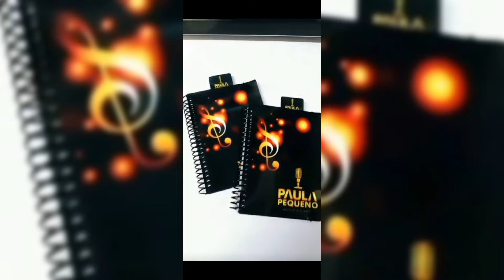Agende uma audição e escolha aquela música top para o seu repertório.